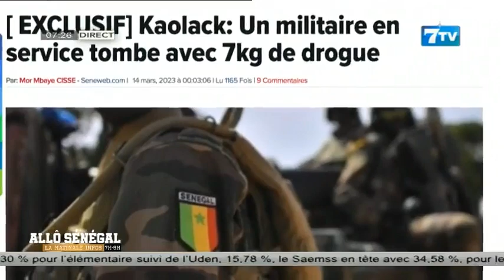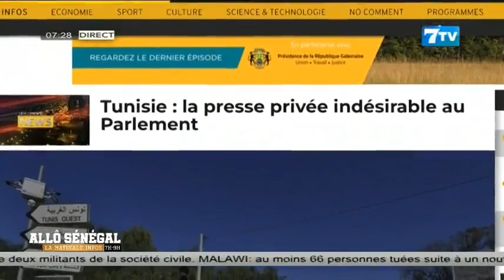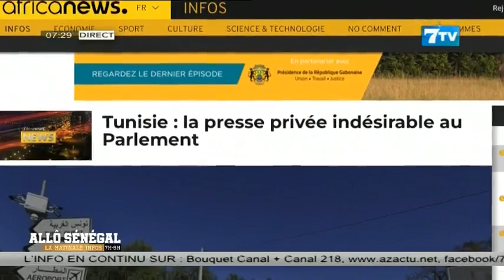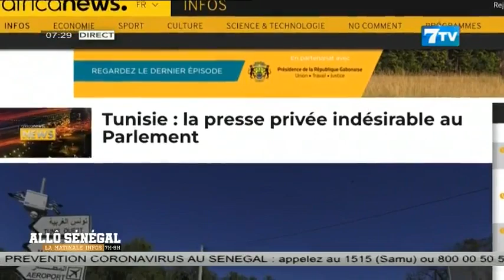Allô Sénégal - la Matinale Infos du Mardi 14 Mars 2023: La revue WEB